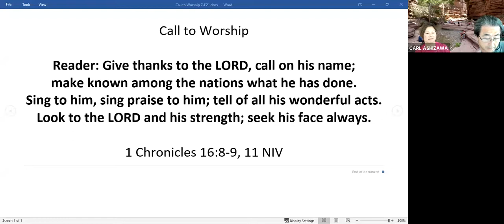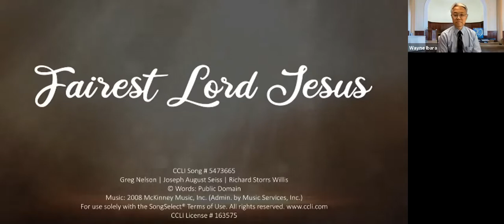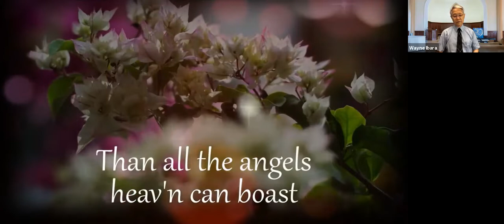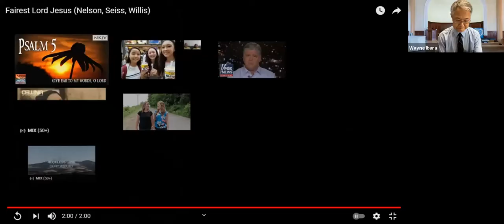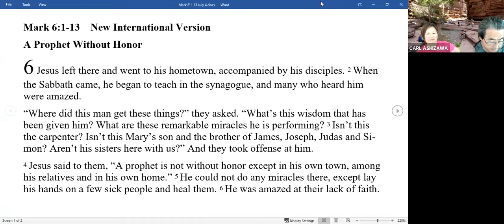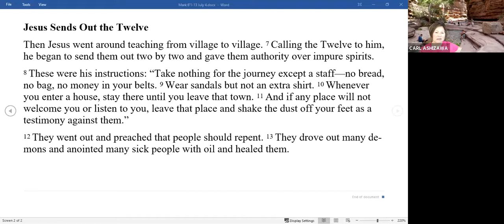Makiki Worship July 4, 2021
Video effects by permission from videvo.net